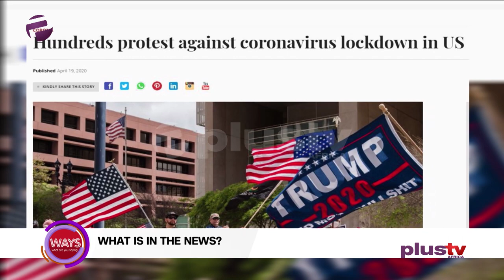US Protest Lockdown, SIMI's Birthday And Baby Bump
Today we are discussing COVID-19 and the Nigerian economy.

We have Prof Pat Utomi and Wale Ajiboye talk to us but first, let take a break for what is in the news.